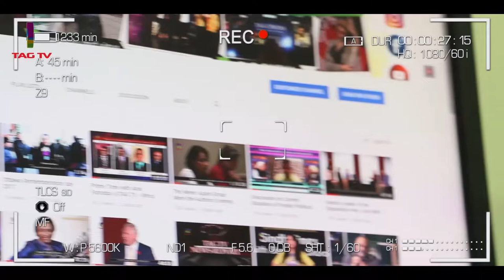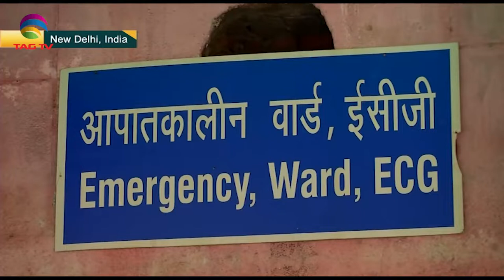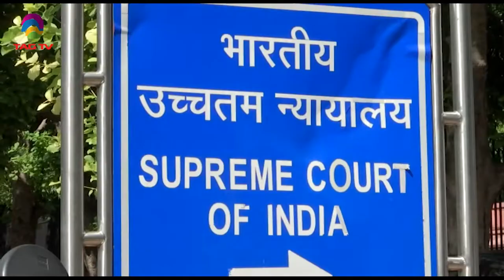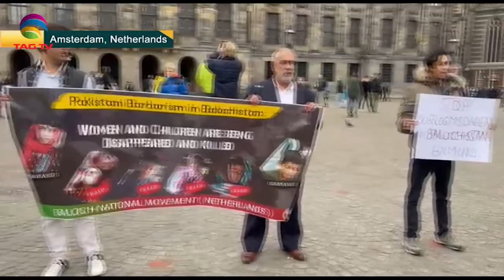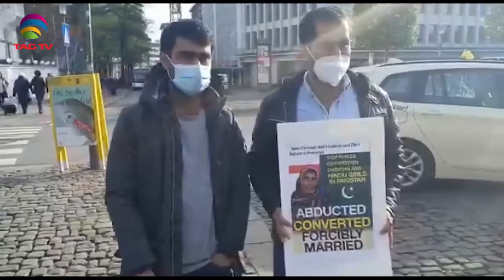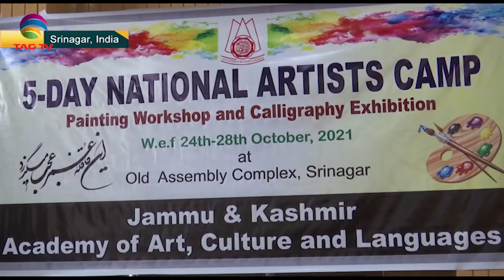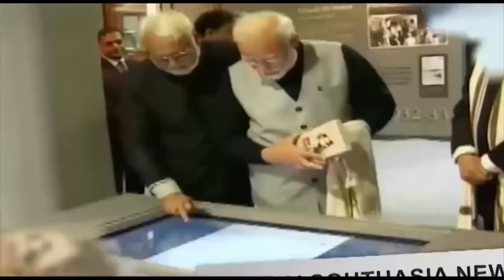Dengue cases' surge in Delhi, Traders demand opening of Afghan-Pakistan border - SA Newsline Oct26